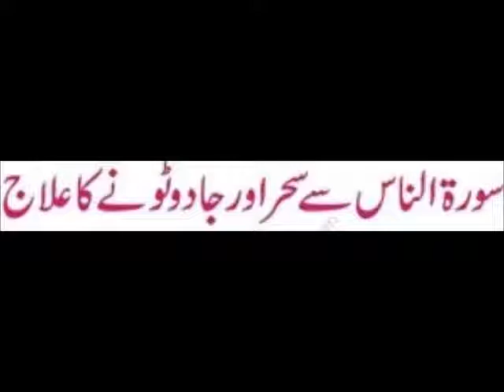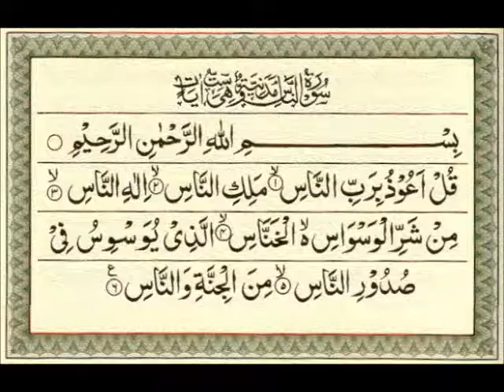surah an naas With Urdu Translation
Quran With Urdu BM digital video YouTube video